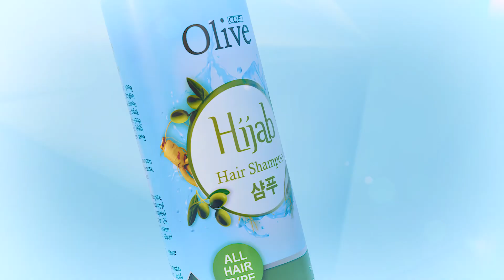CO.E Olive Hijab